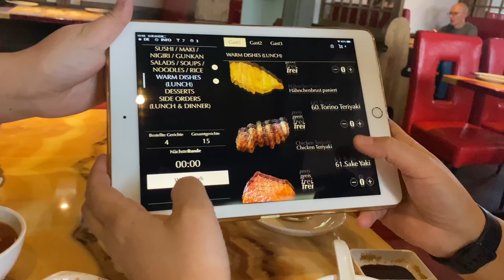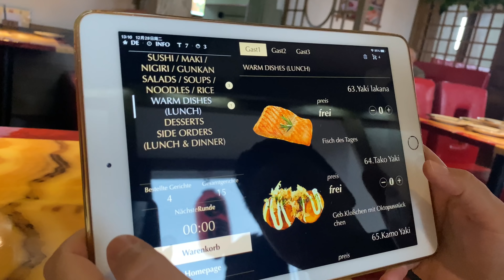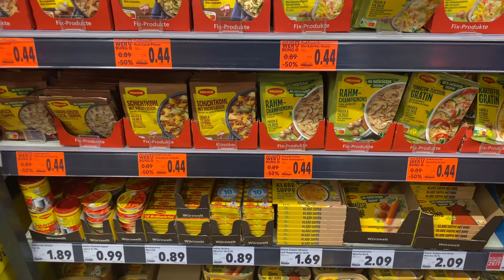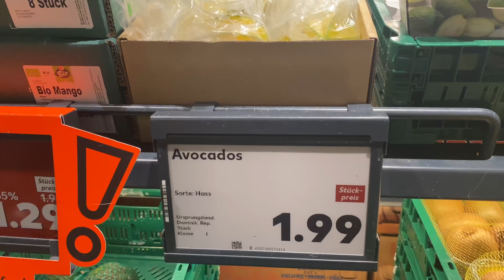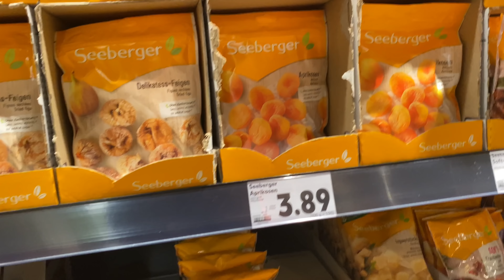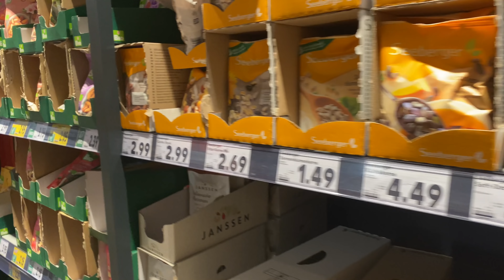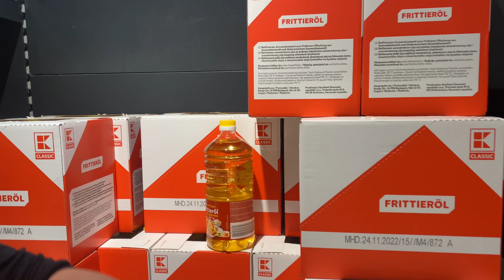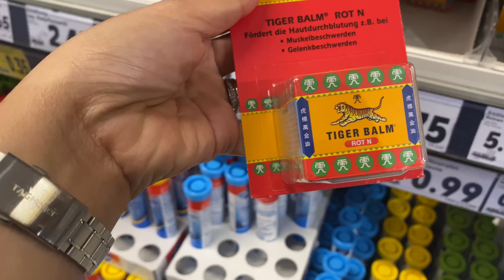NEVER EAT AT THIS RESTAURANT IN WALDSHUT GERMANY // JAK N JOY